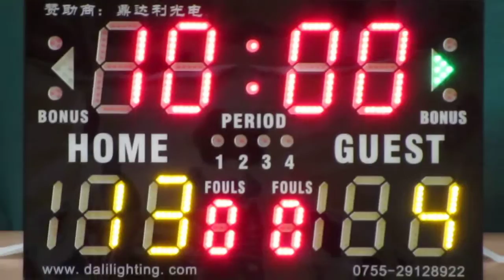聖母書院vs沙田蘇浙(2015.7.1.學界籃球馬拉松女子分組賽第二圈)精華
2015.7.1.港灣道體育館 11:15 聖母書院(白) 13:4 沙田蘇浙(黑)